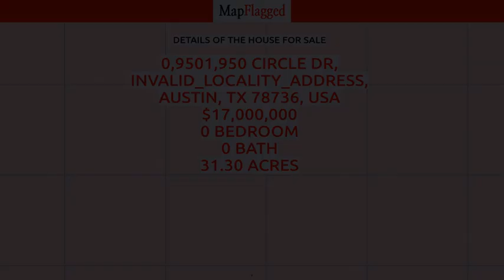TX | Buy house at 0,9501,950 Circle Dr, Austin, USA | MapFlagged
📚 Video Chapters:
0:00 Property Introduction
0:10 Property Price
0:15 Property Address
0:25 Property Description
0:30 Property Key Places
0:35 Subscribe to MapFlagged!

📣 Following is the detail of house for sale at 0,9501,950 Circle Dr, INVALID_LOCALITY_ADDRESS, Austin, TX 78736, USA:

31.3 Acres
$17,000,000

Great for a Multi Family Project ~ Four Parcels Adjoining All For Sale but Buyers Agent will write individual Contracts for each Land Owner on each Property ID's  ~  All together the 31.346 Acres for Development with 20 % Impervious Cover due to the Watershed all tracts sit upon which all Buyers Agents will need to complete their own research of what the City will Allow on that many Acres during their Feasibility study period ~  City Utility Pipes not to far up Circle Drive but developer will need to put in their own Lift Station, just the Developer will have to get with the City to see what it takes to connect to those pipes ~

🏥 Nearest Hospitals to this Property:
Texas Neurorehab Center Behavioral
St. David's South Austin Medical Center

✒️ Nearest Schools to this Property:
Monarch SUZUKI Academy
Austin Waldorf School
Barton Creek Child Development Center
Cedars Montessori School
Austin Eco Bilingual School

🍕 Nearest Restaurants to this Property:
512 Ice
Winner Winner Rotisserie and Fine Foods
Doubledave's Pizzaworks
Sundance BBQ
Graceland Grocery

🚃 Nearest Train Stations to this Property:
2415 Kramer/Brockton
Amtrak-Austin
Highland Station
Downtown Station
Amtrak Station

🏬 Nearest Shopping Malls to this Property:
Center of the Hills
Escarpment Village
Oak Hill Centre
Galleria

🌼 Nearest Parks to this Property:
Windmill Run Park
Larry Peel & Co Quarry Hl
Legend Oaks
Convict Hill Quarry
Slaughter Creek Trail

🎥 Nearest Movie Theaters to this Property:
Moviehouse & Eatery
AMC Theatres Barton Creek Square 14
Evo Cinemas - Belterra Village

☕ Nearest Cafes to this Property:
Kung Fu Tea Shop
Kowabunga Coffee
Starbucks
Summermoon Coffee Bar
Graceland Grocery

✈️ Nearest Airports to this Property:
Lakeway Airport

🏢 Nearest Stores to this Property:
Half Off Fireworks
American Fireworks
Ranch Austin Wedding Venue
Bee Friendly Austin
Buck Stops Here

➕ Nearest Doctors to this Property:
J Brad Lichtenhan MD
Central Texas Orthopedics
Schram McDonnell
Jodi K Owens, Pac
Active Atx Rehab & Wel